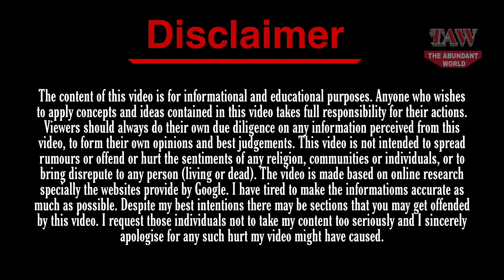Candice Patton (The Flash) ★ Boyfriend ★ Net Worth ★ Age ★ House ★ Parents ★ Bio ★ Lifestyle 2021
The Abundant World Presents, Candice Patton (The Flash) ★ Boyfriend ★ Net Worth ★ Age ★ House ★ Parents ★ Bio ★ Lifestyle 2021.

This is an analysis type video. The content of this video is for informational and educational purposes. Anyone who wishes to apply concepts and ideas contained in this video takes full responsibility for their actions. Viewers should always do their own due diligence on any information perceived from this video, to form their own opinions and best judgements. This video is not intended to spread rumours or offend or hurt the sentiments of any religion, communities or individuals, or to bring disrepute to any person (living or dead). The video is made based on online research specially the websites provide by Google. I have tired to make the informatioms accurate as much as possible. Despite my best intentions there may be sections that you may get offended by this video. I request those individuals not to take my content too seriously and I sincerely apologise for any such hurt my video might have caused.

Candice Kristina Patton is an American actress. She is best known for her role as Iris West-Allen in the television series The Flash (2014–present), which earned her a Saturn Award from four nominations.